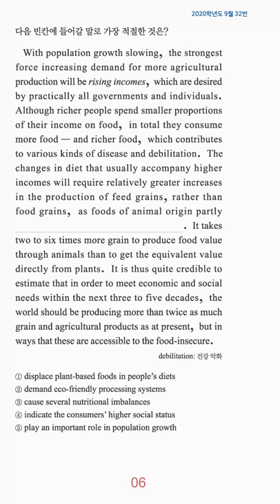고3 영어 1분 컷 - 빈칸 추론 - 64번 문제 (난이도:상)